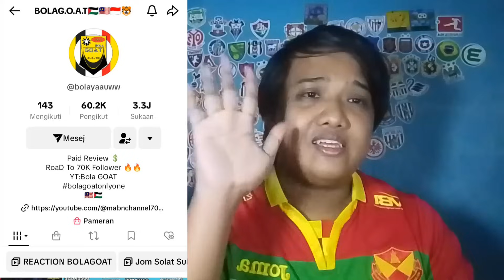Piala AFF tidak penting untuk Timnas Indonesia dan Timnas Indonesia U20 bakal dihantar Piala AFF!!!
Terima kasih kepada semua Yang menonton BOLA GOAT dan insyaallah semoga korang semua dimurahkan rezeki